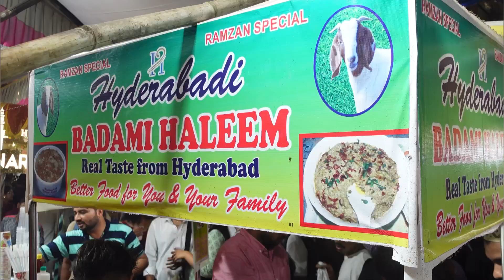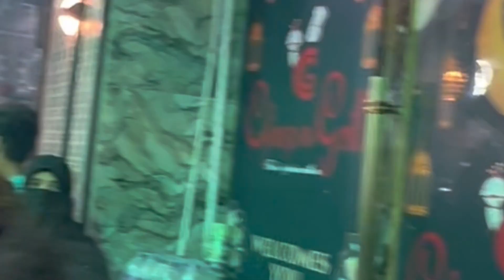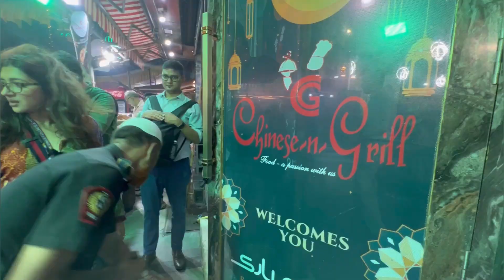Exploring Iftar Cuisine: A Pre-Eid Culinary Journey; Haleem, Malpua, And More With Sreenanda Shankar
Join Sreenanda Shankar as she indulges in a delightful Iftar food-binging experience just two days before Eid 2023. From savoring the rich flavors of Haleem to the sweet indulgence of Malpua, this video captures the essence of traditional Iftar cuisine. Witness the vibrant atmosphere and the culinary diversity that marks the pre-Eid celebrations.

Whether you're a food enthusiast or curious about Iftar traditions, this video is a feast for the senses.

This video is about Exploring Iftar Cuisine: A Pre-Eid Culinary Journey; Haleem, Malpua, And More With Sreenanda Shankar. But It also covers the following topics:

Authentic Iftar Meals
Exploring Iftar Cuisine
Eid Food Traditions

Video Title: Exploring Iftar Cuisine: A Pre-Eid Culinary Journey; Haleem, Malpua, And More With Sreenanda Shankar

✅  About Sreenanda Shankar.

Welcome to the vibrant world of Sreenanda Shankar! From captivating dance performances to insightful acting, easy makeup tutorials, exciting travel diaries, and mouth-watering recipes, there's something for everyone. Follow my adventures and be inspired every day.